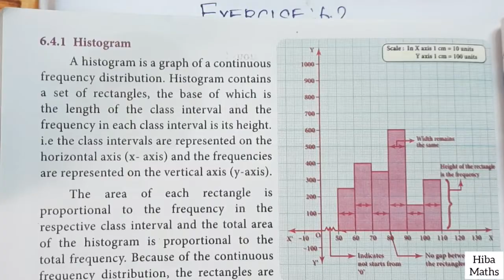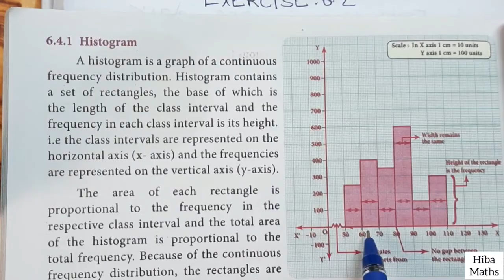8th maths chapter 6 exercise 6.2 question 1 tn samacheer hiba maths